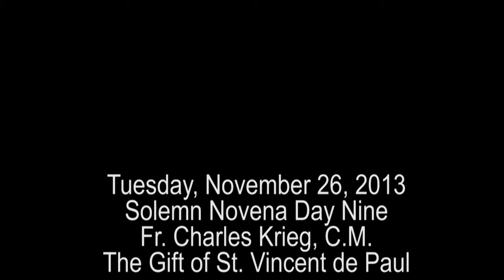Tuesday11262013Solemn Novena Day 9